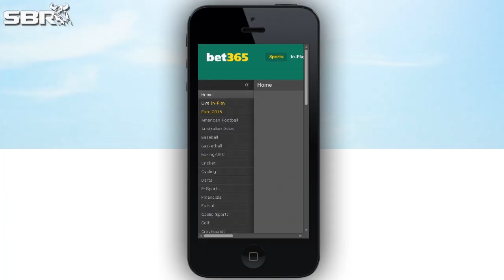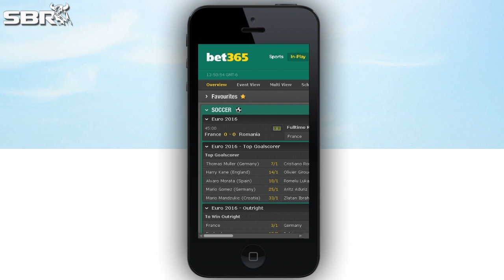Argentina vs Chile | COPA AMERICA 2016 - THE FINAL | Match Predictions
Natalie Rydstrom @NatalieRydstrom and Jamie James @JJisaWinner come together to discuss the Sunday 26th June Copa America 2016 Final match to win Argentina vs Chile and the best plays they like for the game.